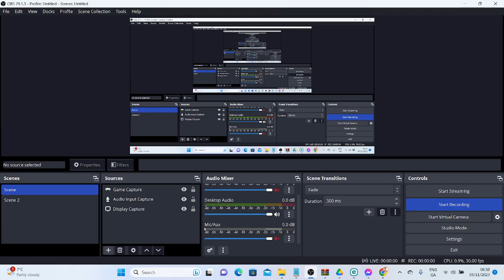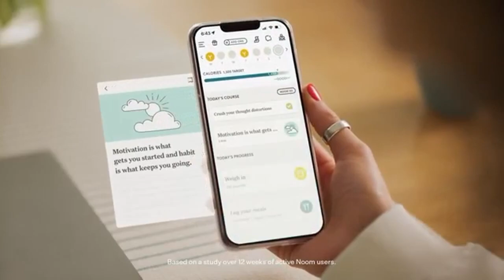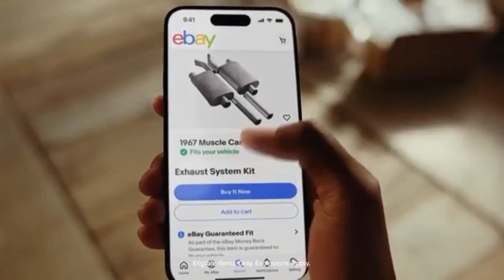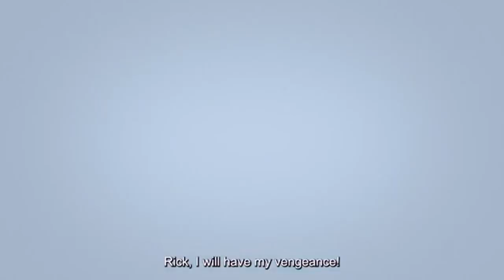adult swim promos and commercials 5 11 2023